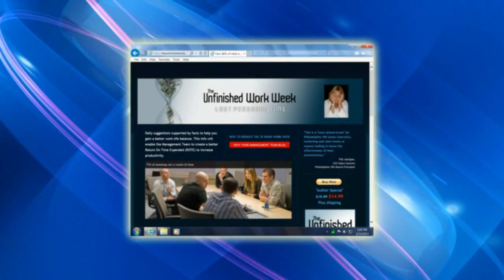Omni Publicity And PR Group Client Andy Gateriewictz Video 4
Omni Publicity And PR Group guarantees its services.

Omni Publicity And PR Group is an innovative full service Publicity and Public Relations Firm specializing in placing our partners on national and local media. We secure interviews for our clients on National TV Shows, top radio programs - and articles in newspapers, magazines, blogs and social media across the US and Canada. Omni Publicity And PR Group works with a variety of businesses, Professionals, Authors and Non-Profit organizations.

Public Relations
Media Relations
Social Media Marketing
Strategic Planning
Press Release Creation
Press Release Distribution
Event Planning and Implementation

Let's Start Making Headlines!